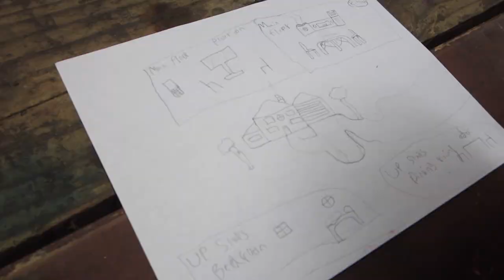Camp Blackhawk @ Owasippe Scout Reservation 2018